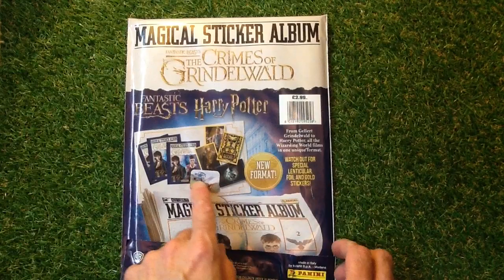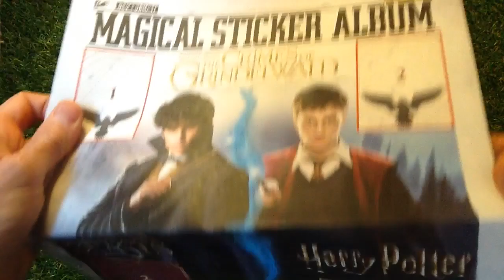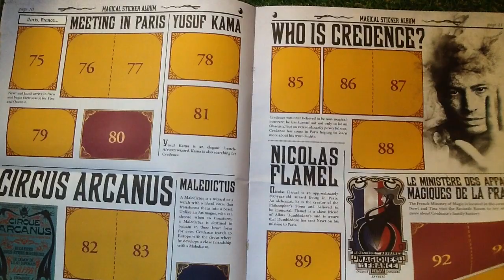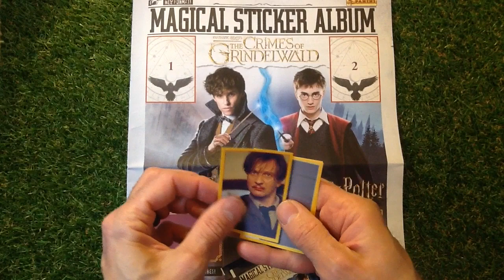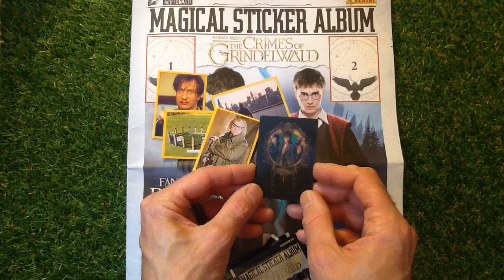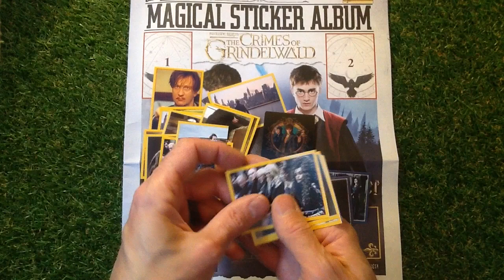Panini Fantastic Beasts The Crimes Of Grindelwald Sticker Review (2018)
in this video i take a look at  Panini Fantastic Beasts The Crimes Of Grindelwald Stickers. These are the new stickers from Panini from the Harry Potter series . The is a new format for the sticker album in a form of a Newspaper .  Panini Fantastic Beasts The Crimes Of Grindelwald is a new film from the Harry Potter series .

It all goes towards making more great content Thankyou